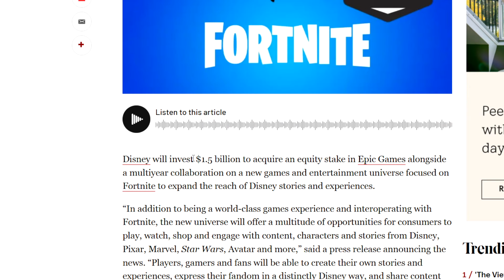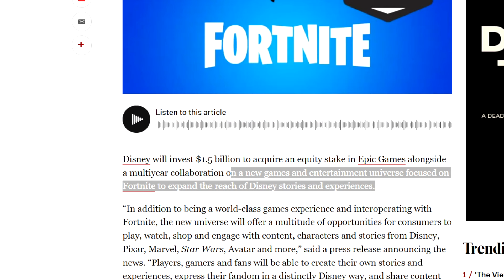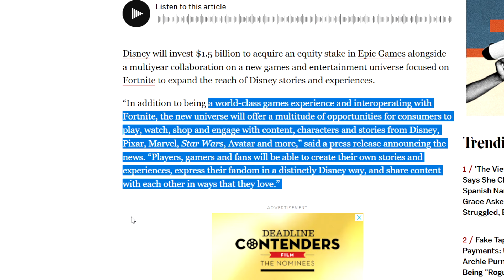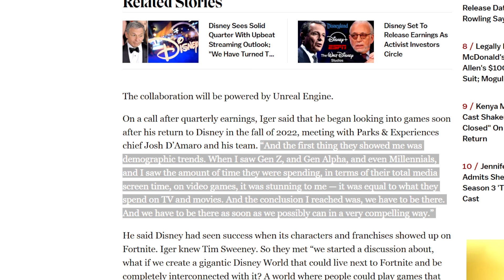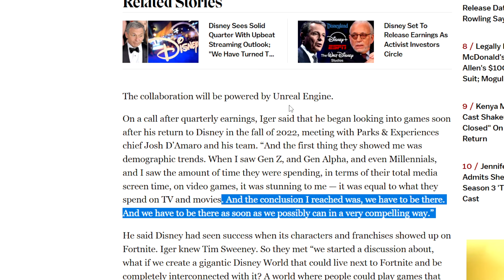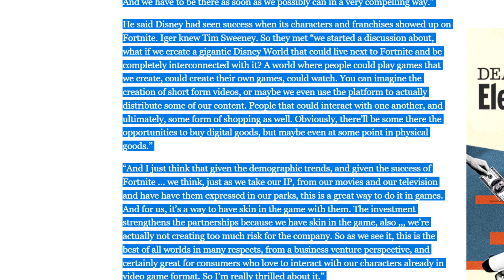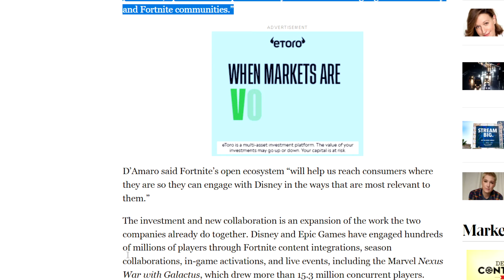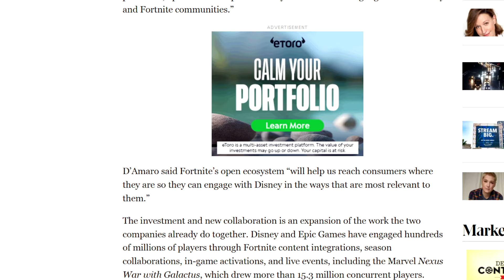Disney Partners With FORTNITE To Infect Epic Games With Agenda Nonsense Q1 FY24 Earnings Call